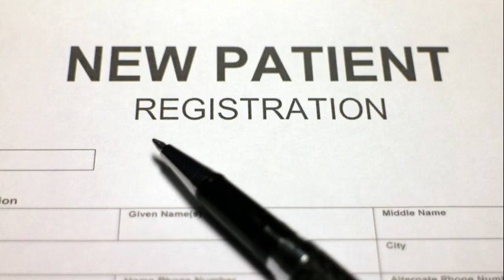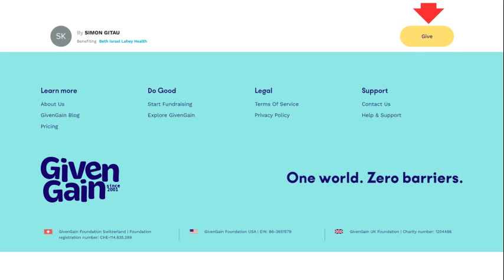Simon Gitau Honoring florence memory and supporting lahey health cancer center Boston Marathon